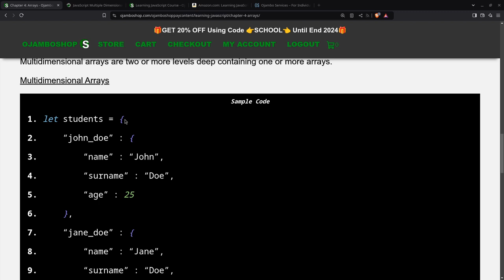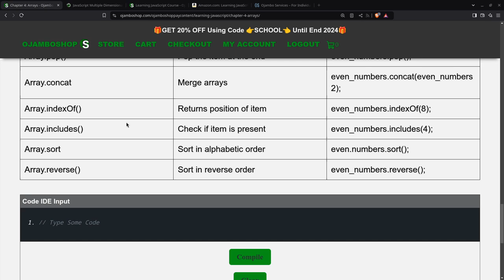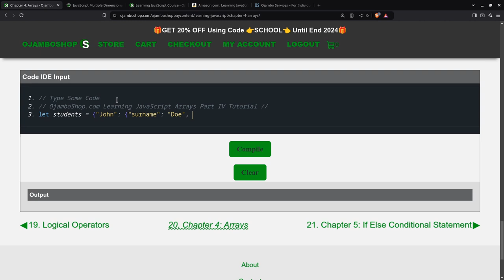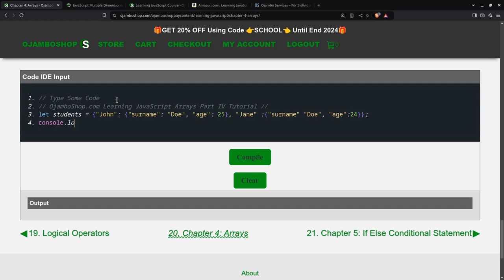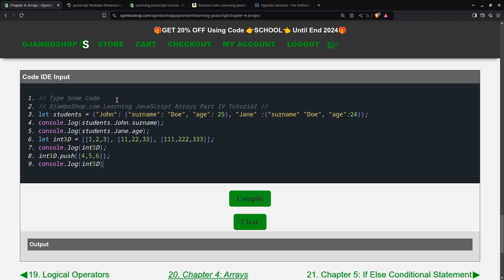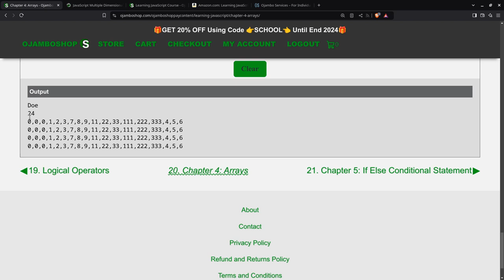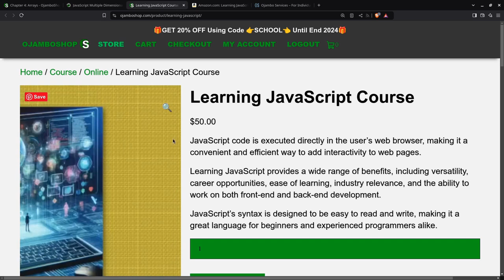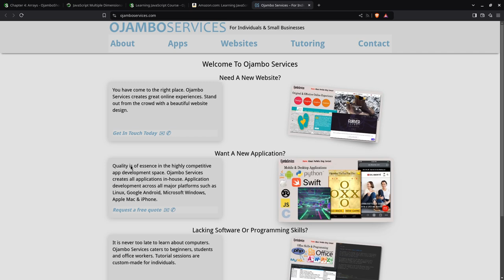JavaScript Multiple Dimensional Arrays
JavaScript array specifies a variable that can be indexed as a list in rows and columns.
Multidimensional arrays at allow storing and accessing data in a table-like structure with more than one dimension.
Try it yourself after taking the Learning JavaScript Course.